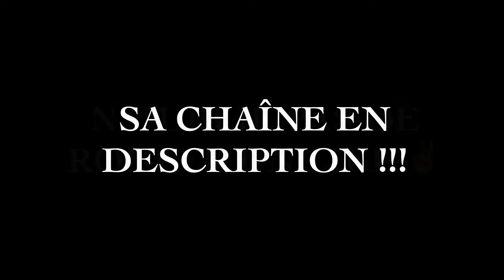SESSION SKATE PARC AVEC THE RIDER SWITZERLAND !!!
et roule un like !

PEACE :)